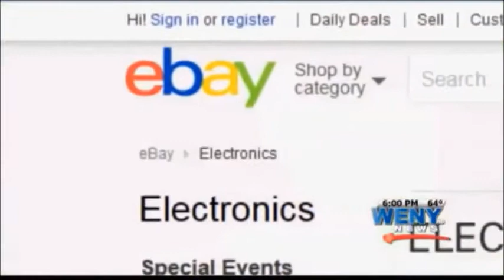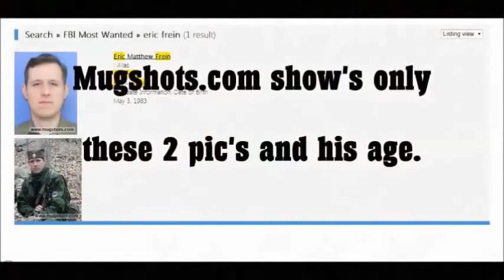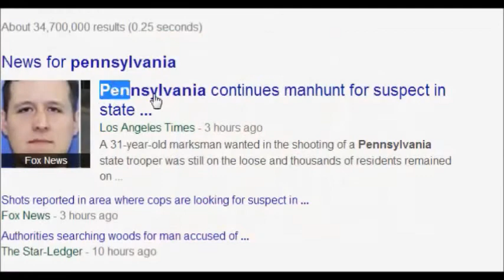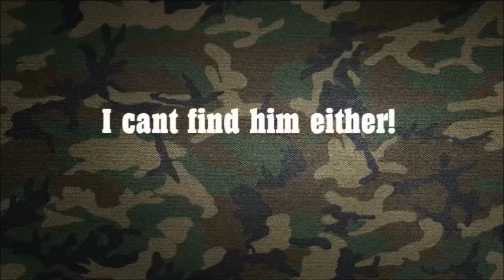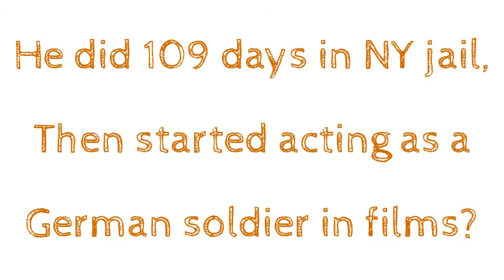UPDATE: Breaking news ERIC FREIN Arraigned On Murder Cops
Eric Matthew Frein
Eric Matthew Frein (born May 3, 1983) is a captured American fugitive sought by federal and state authorities for the alleged ambush ERIC FREIN Arraigned On Murder Cops murder by firearms of Corporal Bryon K. Dickson II, an officer of the Pennsylvania State Police, and the alleged attempted murder of Alex Douglass, another state trooper in Pike County, Pennsylvania, on September 12, 2014. Frein is the 503rd person added to the Ten Most Wanted List of the Federal Bureau of Investigation. UPDATE: Breaking news ERIC FREIN Arraigned On Murder Cops, Frein was captured on the night of October 30, 2014 near his hideout at an abandoned airport. UPDATE: Breaking news ERIC FREIN Arraigned On Murder Cops

Frein was born on May 3, 1983, in New Jersey. At Pocono Mountain High School, he was often a top scorer on his school's rifle team. ERIC FREIN Arraigned On Murder Cops He has been described by police as a "self-taught survivalist" with a grudge against law enforcement personnel. ERIC FREIN Arraigned On Murder Cops An early report citing friends who said that Frein was an Eagle ScoutERIC FREIN was repudiated by the CEO of the Boy Scouts of America Minsi Trails Council, where Frein had worked Murder Cops.

He attended East Stroudsburg University for one semester.ERIC FREIN He also attended Northampton Community College (the Bethlehem Township campus and the Monroe County campus), ERIC FREIN Arraigned On Murder Cops.

In 2004, Frein was charged with burglary and grand larceny after he was accused of stealing items from vendors at a World War II reenactment in Odessa, New York. He failed to attend his trial and was arrested in Pennsylvania as a fugitive from justice. ERIC FREIN In lieu of $5,000 bail, Frein was held for 109 days in a county jail in New York on a felony charge before pleading guilty to a misdemeanor charge of possession of stolen property to be sentenced to time served and payment of $3,120 restitution, News ERIC FREIN Arraigned On Murder Cops.

In 2008, Frein founded Istocni Vuk or "Eastern Wolf", whose Myspace page ERIC FREIN pictured Frein engaged in recreational military simulations as a Serbian soldier. Though he reenacted in a variety of roles, Frein preferred to portray Serbian soldiers. Fellow reenactors believed this was not based on ideology, but the way that the ragtag look of a Yugoslavian field jacket stood out from others. ERIC FREIN Pennsylvania State Police also believe that Frein made several trips to Southeast Europe. The Eastern Wolves were one of several groups competing in "tacticals" under the umbrella organization "Red Alliance", using replica airsoft rifles with plastic BBs. Frein was viewed as a serious reenactor with a deep knowledge of history, looking down on casual participants playing "cowboys and Indians", but having a sense of humor, not obsessive, for example choosing a cheaper Chinese-made replica airsoft rifle over one made in Yugoslavia, ERIC FREIN.

Frein's reenactment landed him several employments in the film industry. He played a non-speaking role in Lustig, a 16-minute anti-Nazi film where he portrayed a German soldier at Auschwitz. In 2009 he gave technical direction in a World War I documentary being made by Jeremiah Hornbaker, who credited him for correcting errors in the set design and later offered him several other jobs that he turned down. Breaking news ERIC FREIN.

In July 2014, Frein told Hornbaker, friends, and parents that he was moving to Delaware to work at a chemical company. However, there is speculation that he might have taken this time to make the preparations that later would allow him to survive and evade capture, UPDATE: Breaking news ERIC FREIN Arraigned On Murder Cops.

At the time when Dickson and Douglass were shot, Frein was living with his parents at their home in Canadensis in Barrett Township, Monroe County, Pennsylvania. ERIC FREIN Frein was last seen the evening of September 12, outside the apartment of his best friend near East Stroudsburg University. Frein had given himself a mohawk hairstyle, and the shaved hair was found in a trash can during a police search four days later. His friend, who had returned the next day but noticed nothing unusual, later speculated that the hairstyle might have been inspired by the movie Taxi Driver.UPDATE: Breaking news ERIC FREIN Arraigned On Murder Cops.

UPDATE: Breaking news ERIC FREIN Arraigned
UPDATE: Breaking news ERIC FREIN
UPDATE: Breaking news
ERIC FREIN
UPDATE